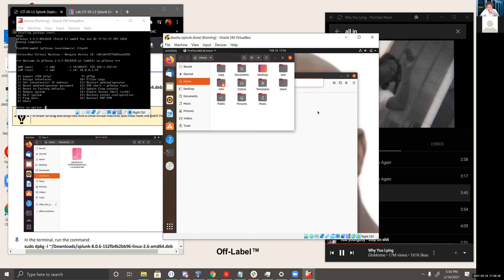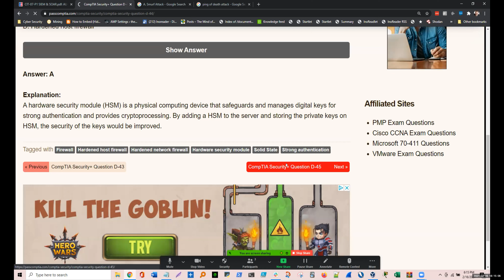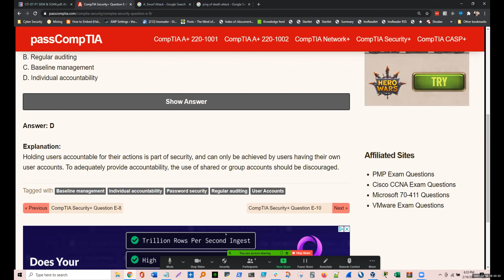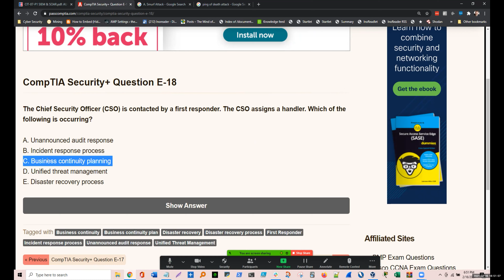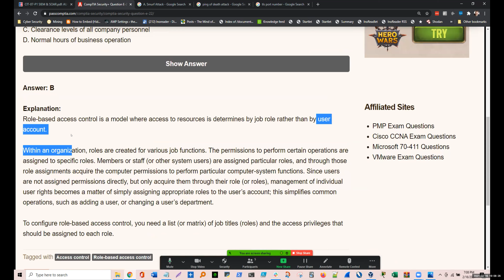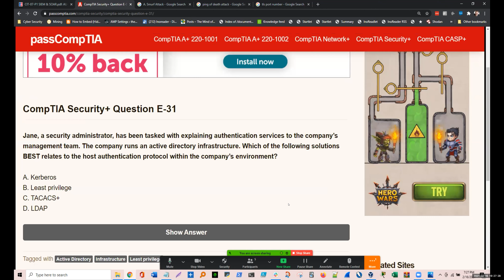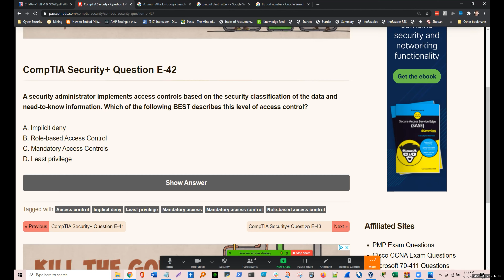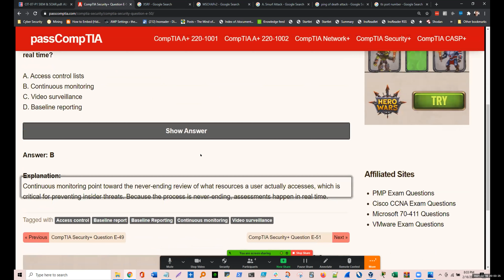Charlie's Security+ Study Group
Charlie and the gang knock out dozens of Security+ questions.